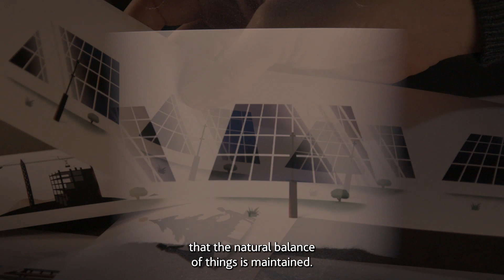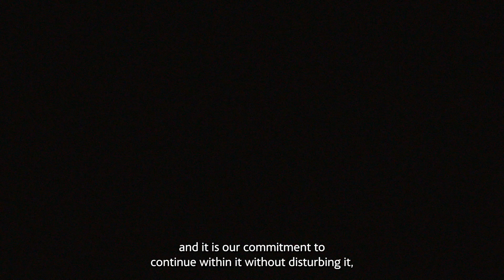New energy for a new year XMAS USA | ACCIONA Energía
We want to move the world with sustainable energy, helping to ensure that the cycle of life does not stop. Year after year. As 2023 draws to a close, we wish you all the best for the one that is about to begin. With new energy.